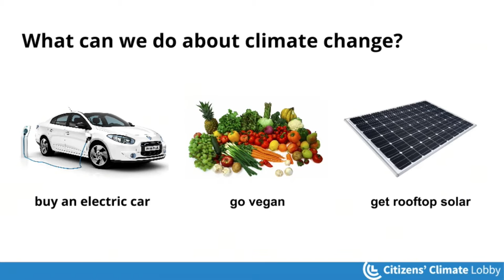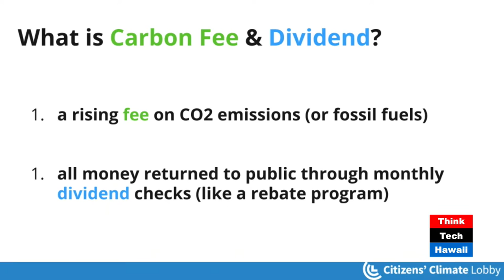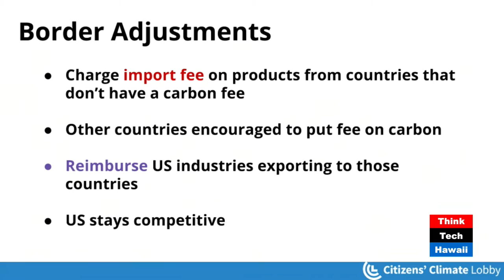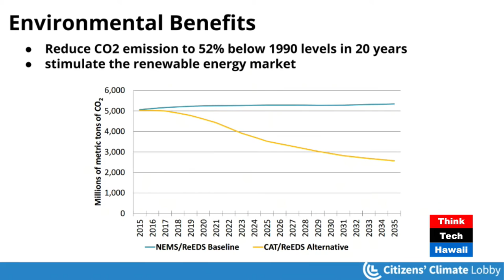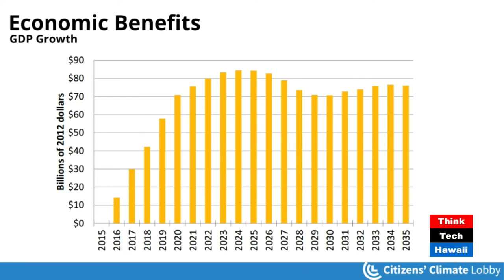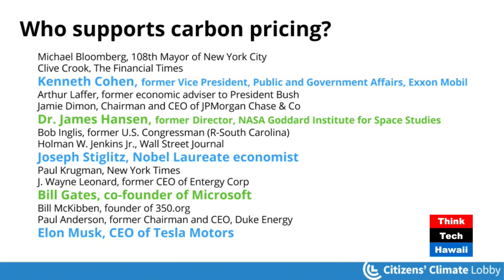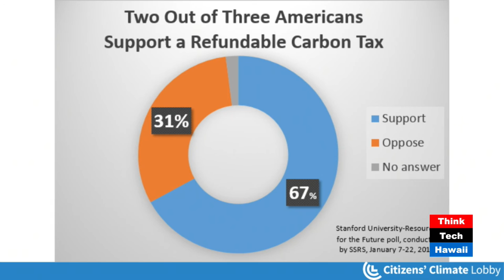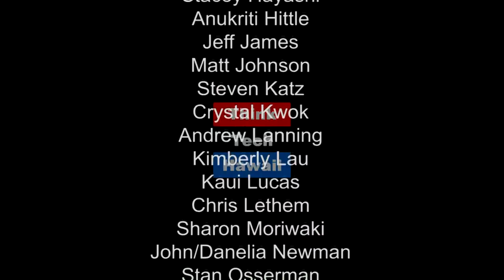Price Carbon, Save the World, Get Paid - Citizens Climate Lobby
Jeffrey Kim of Citizens' Climate Lobby explains how Vancouver, B.C. enacted a carbon tax and dropped gasoline consumption by seven times while maintaining economic stability.  He describes how Senator Schatz and Senator Hirono are promoting the “American Opportunity Carbon Free Act” introduced by Senator Schatz.  Finally, Jeffrey illustrates how rising ocean levels would render much of Honolulu unlivable.